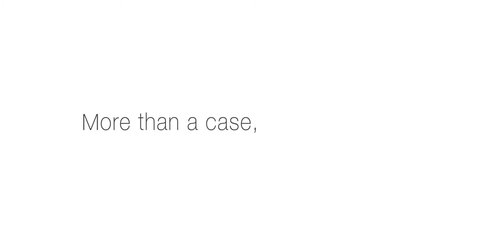Apple watch metal protector bumper frame case for 42mm VAWiK production - KiWAV